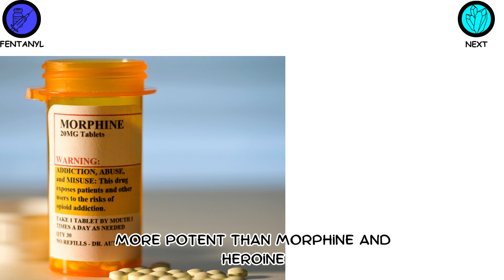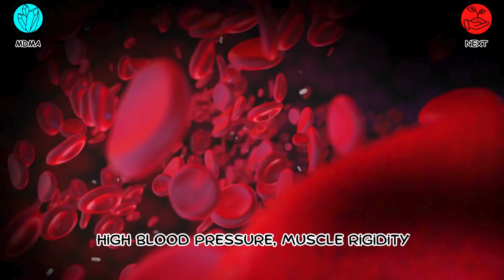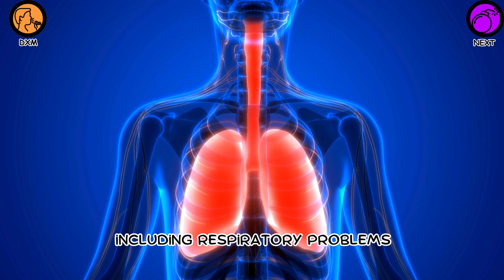Every DRUG Explained in 4 minutes or less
🟢🔴🟢 What is your experience with drugs?⬇️⬇️⬇️

In this comprehensive video, we delve into the intricate world of drugs, examining their effects, risks, and societal implications. From commonly abused substances like marijuana to more potent drugs such as opioids, we explore how these substances interact with the body and mind.

Through expert interviews and scientific research, we uncover the physiological and psychological effects of various drugs, shedding light on addiction, tolerance, and withdrawal symptoms. Additionally, we discuss the societal impact of drug abuse, including its contribution to crime, health crises, and economic burden.

Our aim is to provide viewers with valuable insights into the dangers of drug abuse and addiction while promoting awareness and education. Whether you're a concerned parent, educator, or individual seeking knowledge, this video offers essential information to help navigate the complexities of drug use and its consequences. Join us as we embark on a journey to understand drugs and their impact on society.